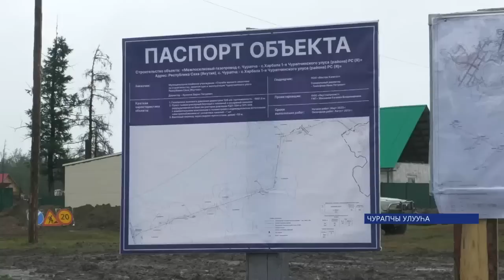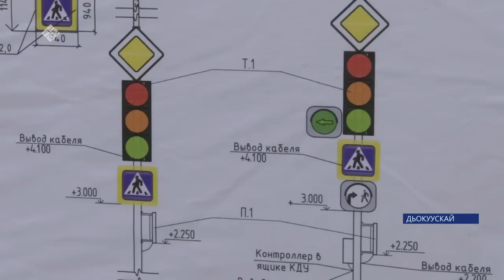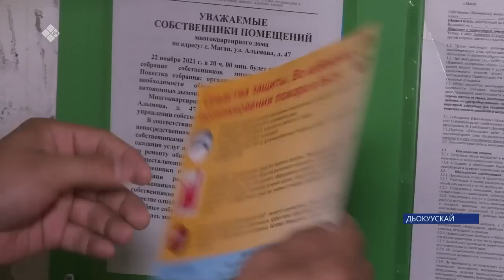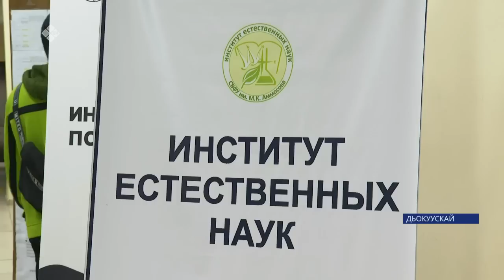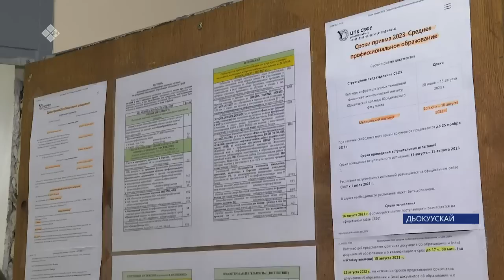«Саха сирэ» информационнай биэрии. От ыйын 21 күнэ 13:30